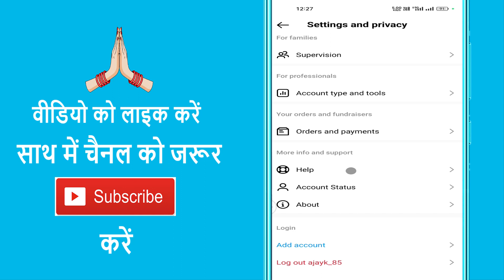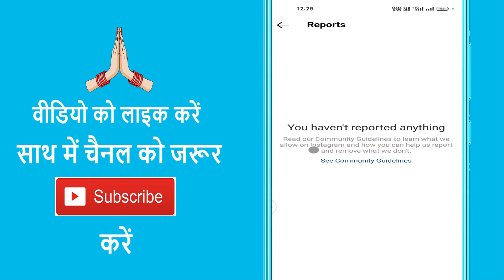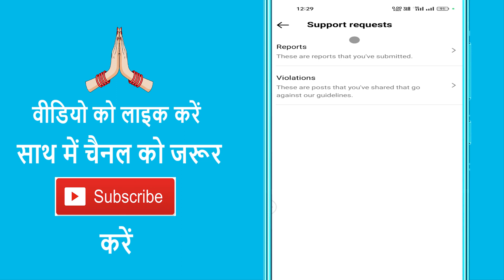Instagram Support Requests | Report & Violations | What Is Support Requests In Instagram | Use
Instagram Support Requests | Report & Violations | What Is Support Requests In Instagram | Use instagram support requests | instagram support requests kya hai | how to use instagram support requests | instagram reports | instagram violations

Aaj ke es video mein ham batane vale hain ki instagram per support requests kya hain aur kaise use karte hain